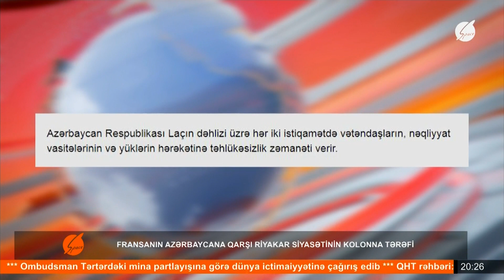Fransanın Azərbaycan qarşı riyakər siyasətinin kolonna tərəfi